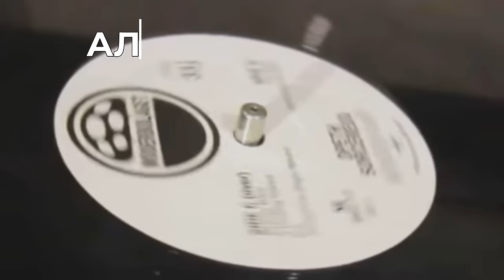Алексей Рыбин про Rolling Stones - Tattoo You